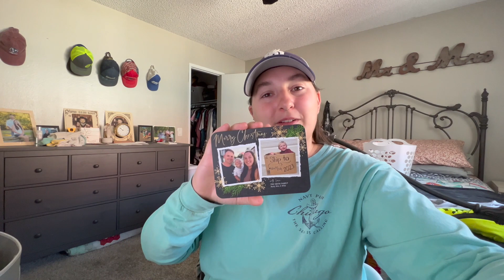Visiting Santa | Coming Home for Christmas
Well we tried twice to get a picture with Santa. Both times he cried a little and wanted nothing to do with him. He also has this new thing when he doesn't like something or is feeling shy he closes his eyes like he can't see and acts like he's not there!
We are heading to TN for Christmas and we can't wait to see everyone!